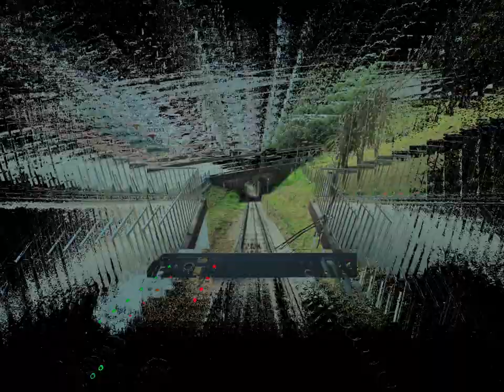Bow Bill Bow!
𝑒𝓊𝓃𝒾𝒸𝑒𝒸𝑜𝓇𝓅.𝒸𝑜𝓂- 𝒶𝓇𝓉𝒾𝒻𝒾𝒸𝒶𝓁𝓁𝓎 𝑔𝑒𝓃𝑒𝓇𝒶𝓉𝒾𝓃𝑔 𝓁𝒾𝓀𝑒𝓈 𝓈𝑜 𝓎𝑜𝓊'𝓁𝓁 𝓉𝒽𝒾𝓃𝓀 𝒾𝓉𝓈 𝓅𝑜𝓅𝓊𝓁𝒶𝓇

hyperlapse filmed in scotland